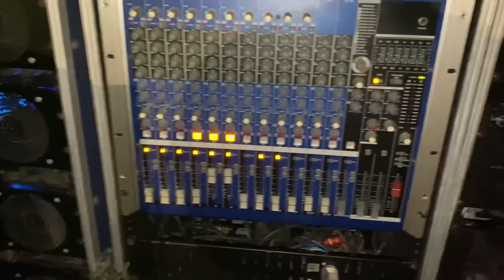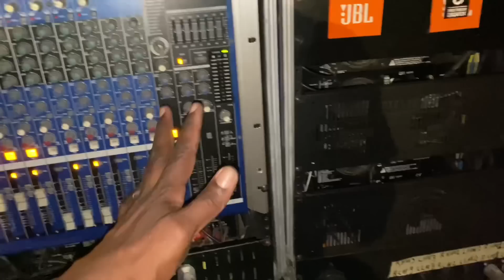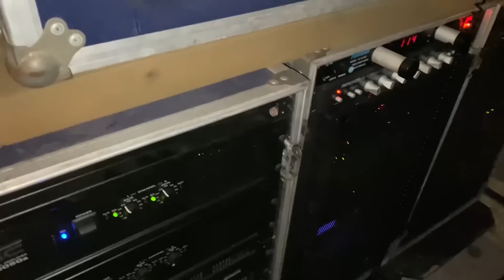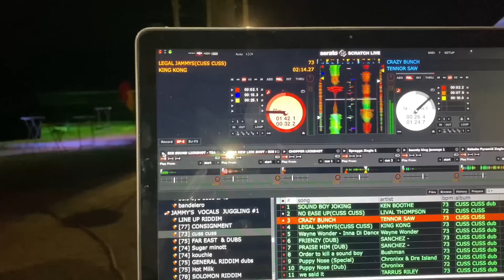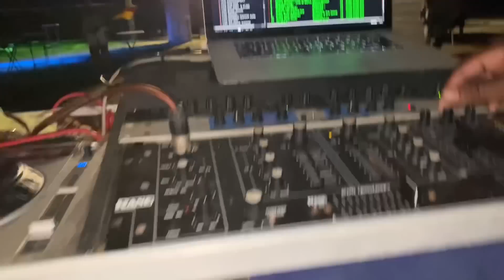KING 👑 JAMMINGS SOUND AT THEM AGAIN I JUST DO SOME RUN THRU ON IT SOULD A CLAATH SAME WAY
RESPECT GOES OUT TO KING 👑 JAMMINGS
JOHN JOHN
MAMA IRISH
AND THE ENTIRE TEAM
SHEMO
AND TJE WATER HOUSE TEAM
MAXIMUM RESPECT …